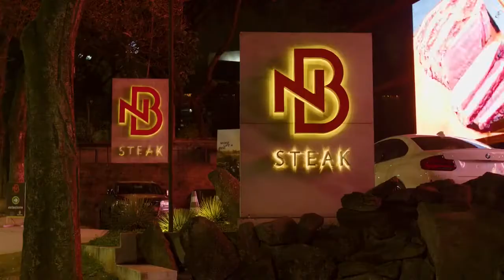MORE NO MELHOR BAIRRO DE ALPHAVILLE SP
Para saber mais sobre esse projeto,me chame agora no whatssap !

APTOS DE :51 a 85 m²

1 e 2 suítes

1 e 2 vagas

Torre única
5 motivos para morar em Alphaville
Na verdade, motivos não faltam para viver em Alphaville. Mas reunimos aqui os principais pontos que mais atraem moradores para o bairro

1. Por aqui é mais seguro!
O bairro sempre foi muito conhecido pela segurança. De acordo com os dados da Secretaria de Segurança Pública do Estado de São Paulo, Alphaville tem os menores índices criminais dos últimos seis anos. Além do policiamento e dos condomínios com portarias 24 horas, a sociedade civil organizada cuida para que o bairro continue seguro com câmeras, viaturas e bases fixas pelas áreas públicas. Leia também: 5 vantagens de morar em apartamento.

2. Verde + ar puro + passarinhos = natureza
Já pensou em acordar ao som dos passarinhos? Isso ainda é possível em Alphaville por causa da sua proximidade com a natureza. As ruas também são arborizadas e tem sempre uma pracinha com área verde para fazer um piquenique com as crianças ou passear com os pets. De acordo com a Secretaria de Recursos Naturais e Meio Ambiente de Barueri, atualmente, cerca de 20% da área total do bairro é verde. São 292 hectares de vegetação – uma soma total da vegetação nativa remanescente, plantas exóticas e árvores isoladas espalhadas por Alphaville e Tamboré.

3. Quem não gosta de sossego?
Para quem tem uma boa noite de sono como algo sagrado, sabe que a tranquilidade é um ponto forte daqui. Principalmente aos fins de semana, quando o bairro fica ainda mais sossegado. Que delícia, né?

4. Infraestrutura completa
A região conta com bons restaurantes, escolas, shoppings, cinemas, supermercados, entre outros serviços. E o mais legal é que Alphaville continua atraindo ótimas opções de comércio e lazer, por isso, tem sempre uma novidade para o morador conhecer e experimentar. Sem contar que o bairro está pertinho de São Paulo – apenas 26 km separam Alphaville da capital – e tem fácil acesso a importantes rodovias, como Castelo Branco, Anhanguera e Rodoanel.

5. Porque vale a pena!
Investir em um imóvel para morar em Alphaville também é considerado um ótimo negócio. Isso porque, além de todas as vantagens citadas acima, é possível encontrar apartamentos de alto padrão com o valor do metro quadrado mais barato que o de alguns bairros de São Paulo.

Alphaville é um bairro nobre dos municípios de Barueri e Santana de Parnaíba, no estado de São Paulo. Idealizado pelos engenheiros Yojiro Takaoka e Renato Albuquerque, sócios da empresa Albuquerque Takaoka, é considerado como a primeira tentativa de se criar artificialmente um bairro de grandes